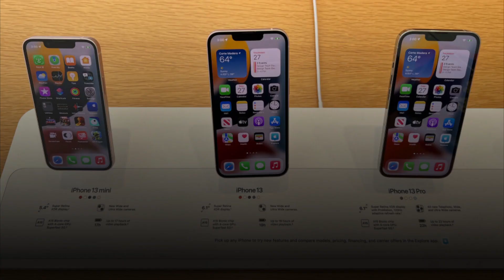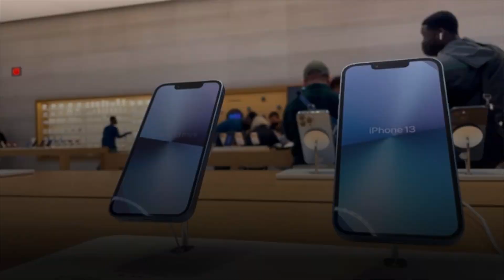DOJ Has Bad News For Apple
The Department of Justice is preparing a preliminary draft of its antitrust lawsuit against Apple though it has not definitively decided to follow through with the suit, Politico reported Friday, setting the stage for an epic legal battle for the world’s largest company long accused of stifling competition.